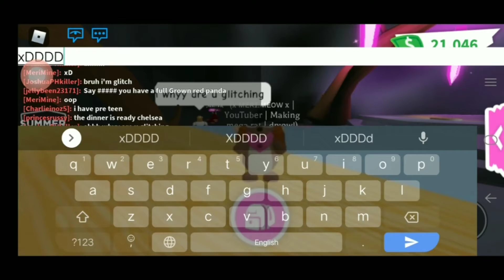Making a mega Bandicoot with Josh! | MeriMeow Adopt Me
This was very fun to make with Josh! It would be very appreciated 😊